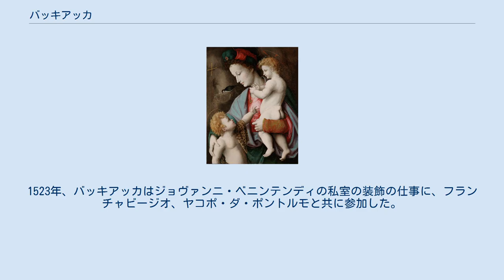バッキアッカ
バッキアッカ『マナの収集』 バッキアッカは（Bacchiacca or Bachiacca or Bacchiacca, 1494年 ボルゴ・サン・ロレンツォ - 1557年 フィレンツェ）は、ルネサンス期のイタリアの画家。
フィレンツェ派に属し、様式はマニエリスムである。
本名のフランチェスコ・ウベルティーニ（Francesco Ubertini）、あるいはフランチェスコ・ドゥベルティーノ・ヴェルディ（Francesco d'Ubertino Verdi）と呼ばれることもある。
 バッキアッカは最初、おそらくペルジーノの工房で働いていた。
1523年、バッキアッカはジョヴァンニ・ベニンテンディの私室の装飾の仕事に、フランチャビージオ、ヤコポ・ダ・ポントルモと共に参加した。
バッキアッカは主にキャビネットの飾りを手掛け、タペストリーをデザインした。
『キリスト降架』は多くのフィレンツェ派の画家たちが取り組んだ主題だが、バッキアッカの『キリスト降架』は、まるで漫画のような様式で描かれている。
 Madonna and Child with St John, 1525年, ダラス美術館 彼の作品には以下のようなものがある。